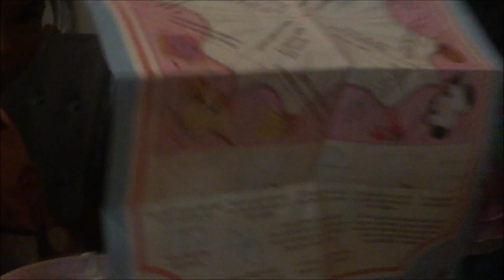2018 Ella gifts